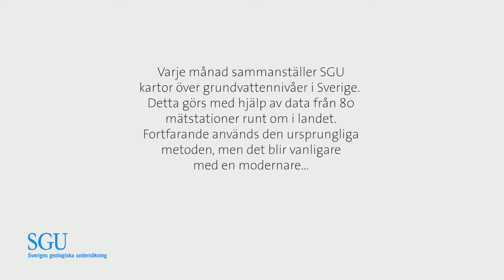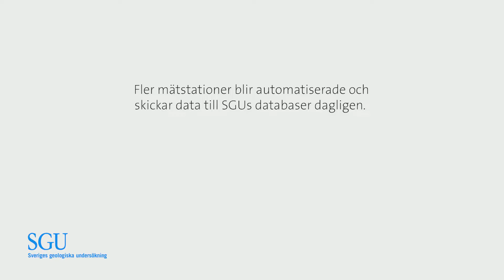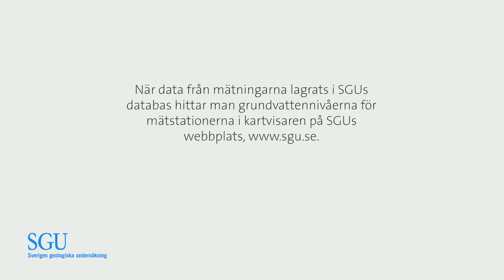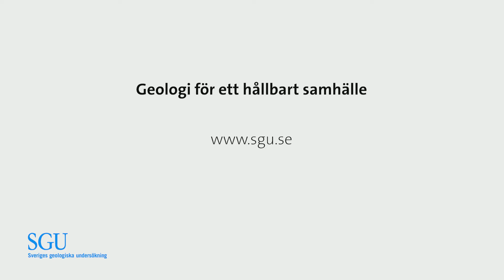Mätning av grundvattennivå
Bo Thunholm och Johan Carlström visar hur grundvattennivåerna mäts. Dessa nivåer utgör sedan underlag för grundvattenkartorna som SGU sammanställer varje månad.